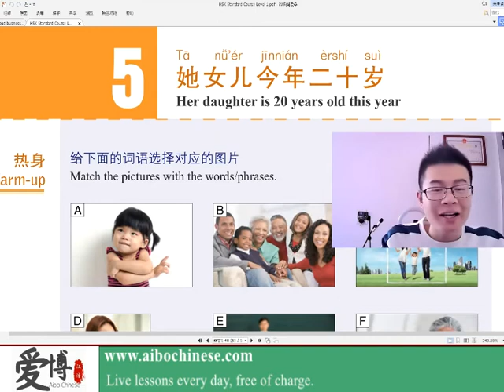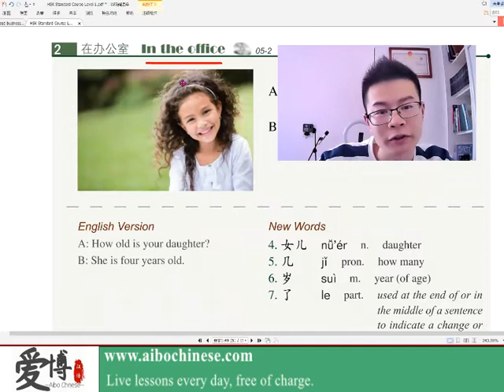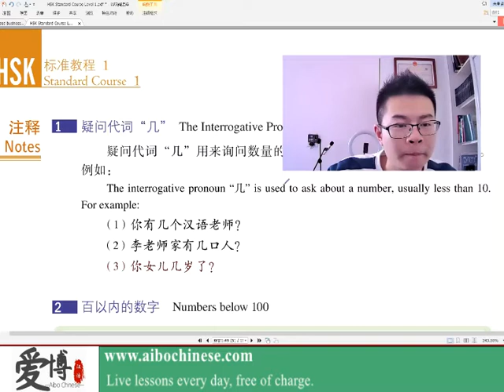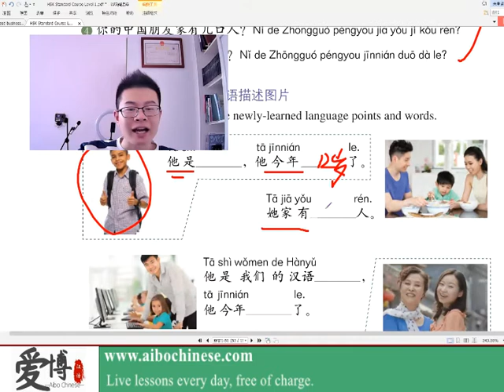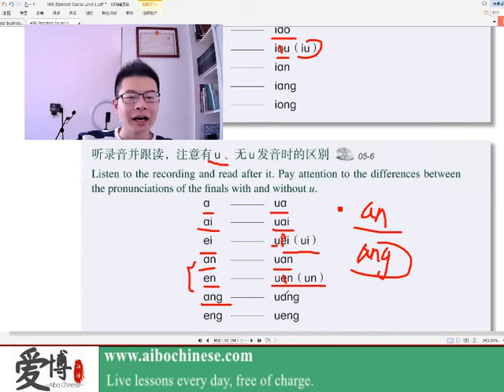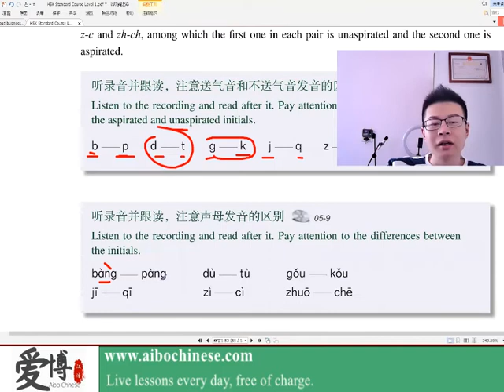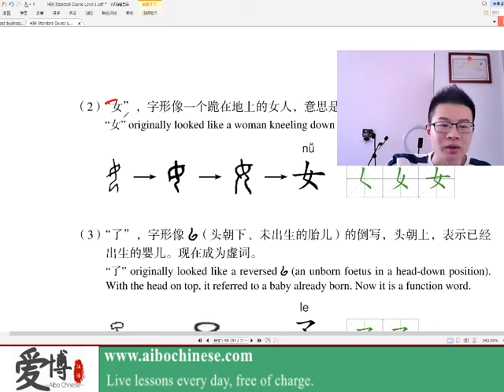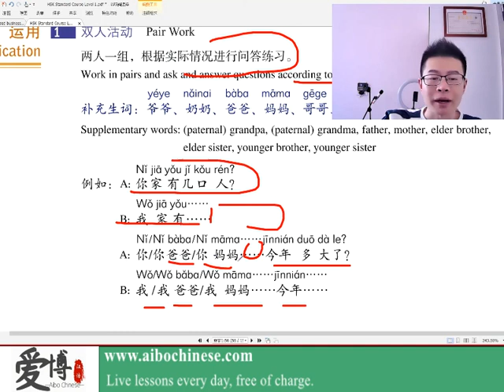HSK 1 Unit 5 她女儿今年二十岁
Live lessons every day, free of charge